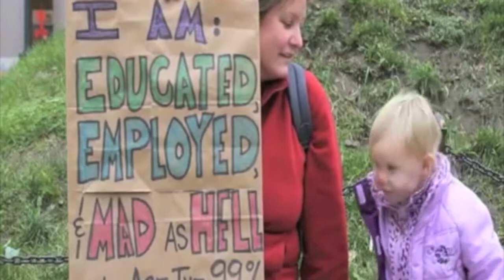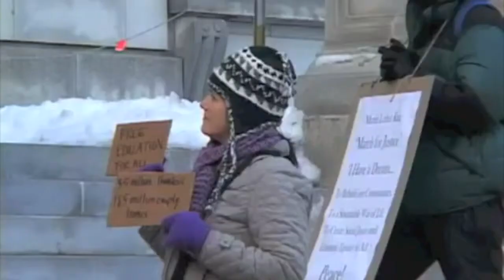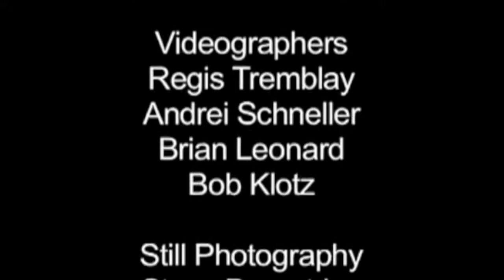OMTV MLK Weekend Segment Show 3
On January 14-16, 2012, the NAACP-Portland, Maine Branch, held events associated with  Martin Luther King, Jr., Observance 2012: The Challenge of Democracy -  Confronting Race, Class and Power

Occupy Maine TV (OMTV) was there -- and we review the events of the weekend.